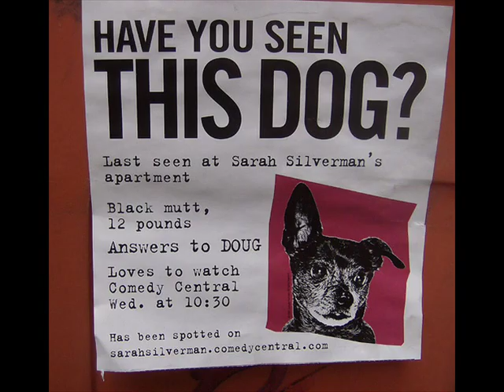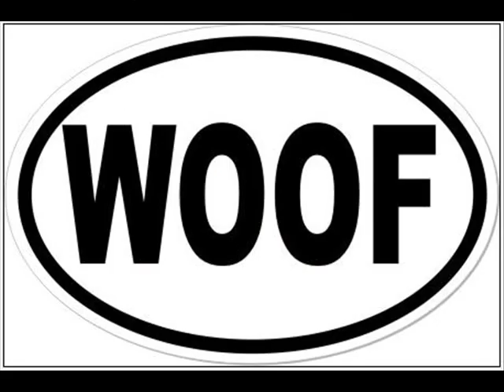Jim-Jim's 1989 call to Father Micheal Cleary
1989 prank phone call to radio show of the legendary Priest.